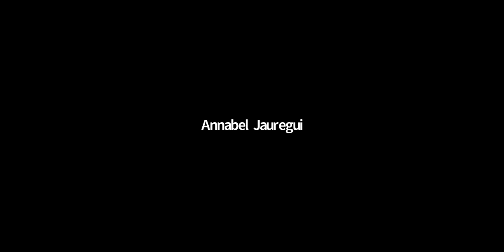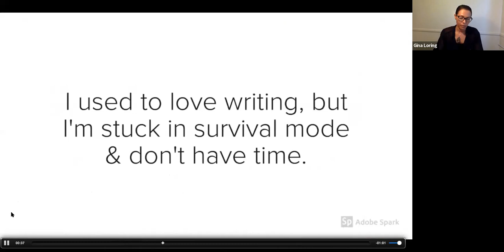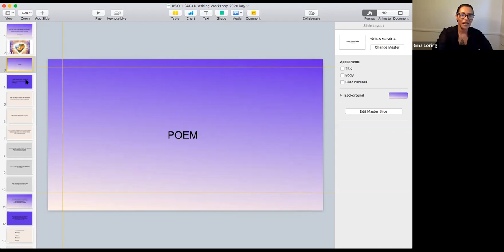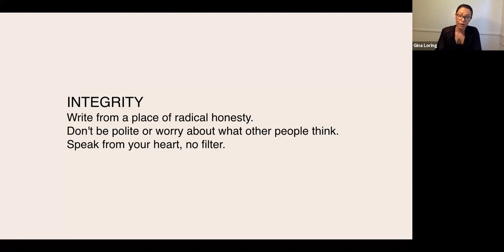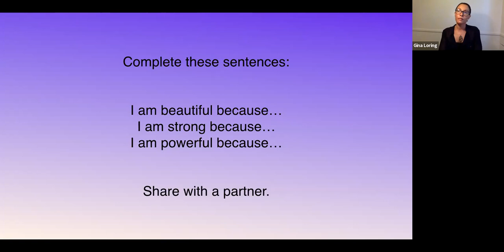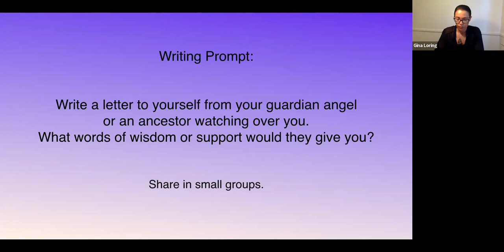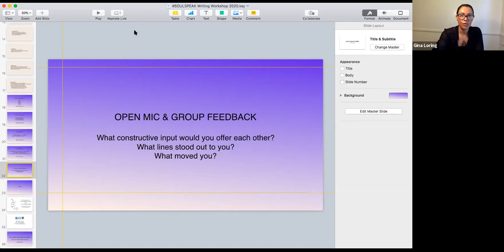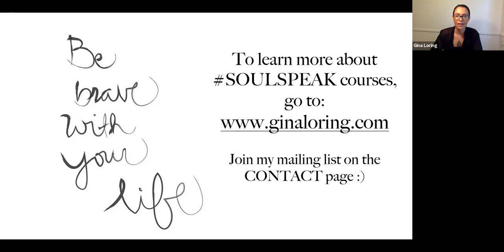Poetry Workshop with Gina Loring!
In this workshop, internationally acclaimed poet Gina Loring will help us explore how to use poetry and creative writing to walk in our power. No experience necessary! This was a supportive, judgement-free zone. Through short writing prompts, you will explore and anchor your voice, and experience the confidence-building tool of transformative poetry.